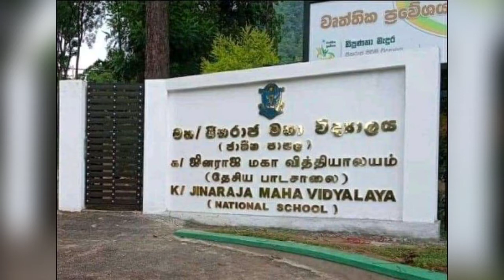Jurney of Srilankan Olympic Hope Chamara Nuwan - documentory of a Vetetan Judoca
This is a documentary video of the life and achievements of Chamara Nuwan who is gonna play for srilanka in Olympic 2020.